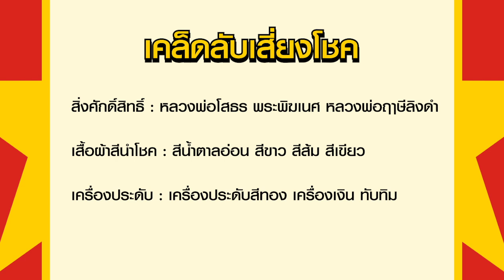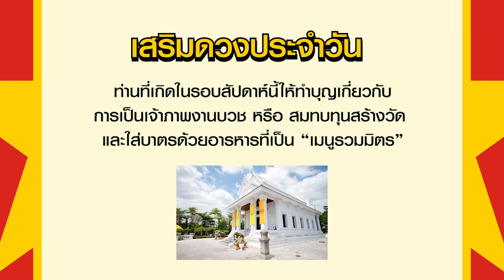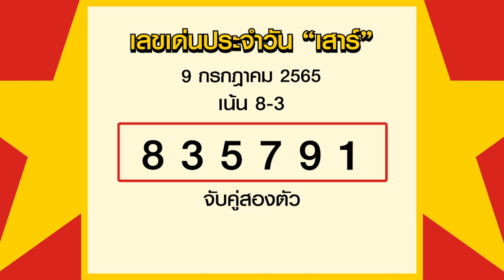เลขเด่นประจำวันเสาร์ - อาทิตย์ที่ 9-10 ก.ค. 65 กับ อ.รักษ์ เลขเด็ด